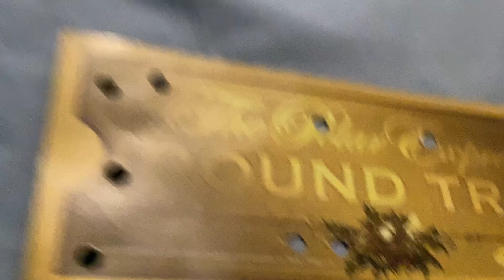My Polar Express Ticket that I got in dismember